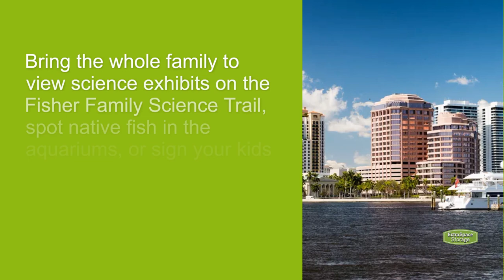5 Safe, Affordable Neighborhoods in West Palm Beach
Moving to West Palm Beach? With a laid-back lifestyle, beautiful architecture, and lots of outdoor fun, here are five safe, affordable neighborhoods in WPB!

Timestamps
00:00 - 5 Safe, Affordable West Palm Beach Neighborhoods
00:11 - Downtown West Palm Beach
00:19- Flamingo Park
00:28 - Grandview Heights
00:38 - Southside West Palm Beach
00:47 - Villages of Palm Beach Lakes

Comment & like the video if you found this helpful or check out the Extra Space Storage blog for other awesome content!